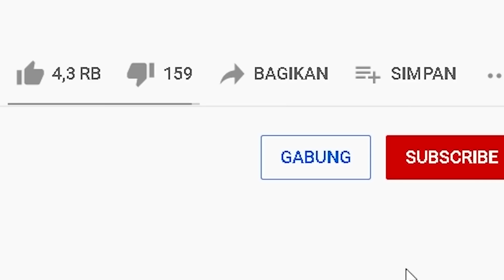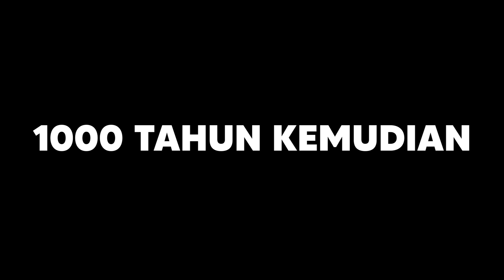MIPAN & ZUZUZU Jadi Sangat Kecil Seperti Bayi Di Minecraft! - Minecraft Survival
kita bisa mengubah ukuran kita di minecraft! bisa menjadi sangat kecil, bisa menjadi sangat besar seperti titan! kira kira gimana ya?

Credit
Thumdnail By Novaskin